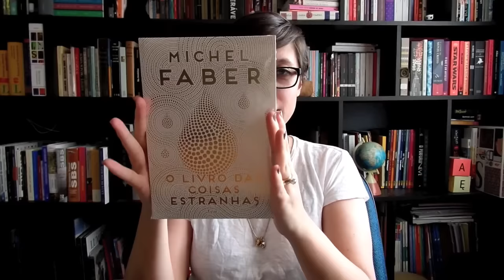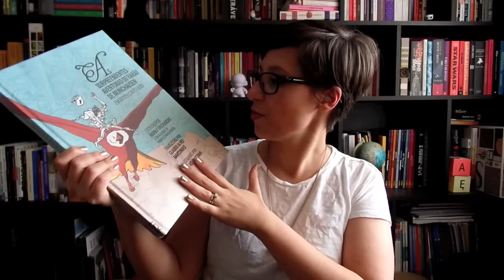Novos na Estante Edição Black Friday - Dezembro de 2016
Livros novos ;)

Trecho de O fim do homem soviético e sobre o livro